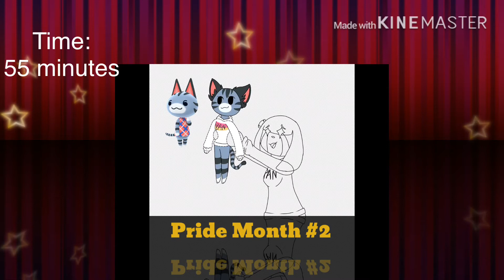Pride Month #2 [SPEEDPAINT](feat. Animal croosing villagers)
I love lolly she’s my dreamy!
And I’m so happy that I have her!!💞
Song: outside